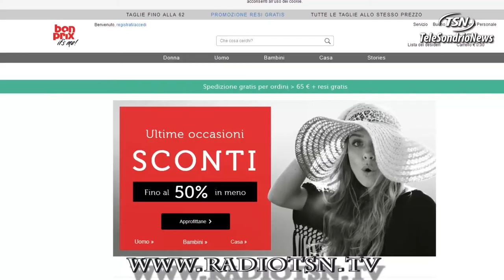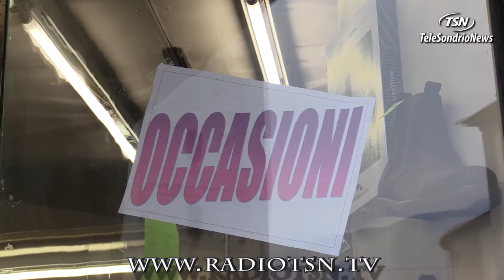Acquisti on line. Sondrio prima in Italia